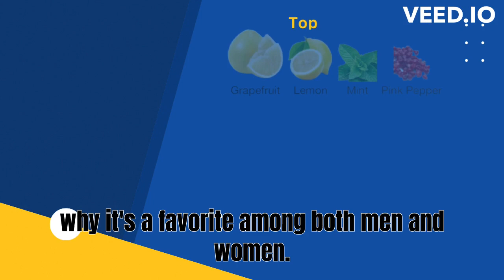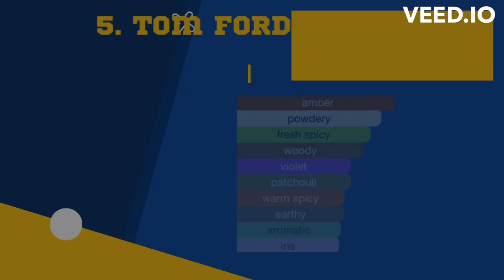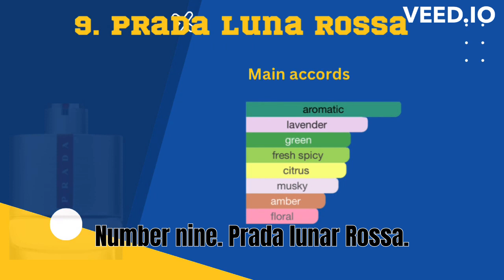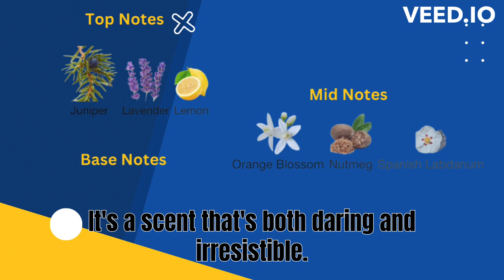Top 10 Most Complimented Fragrances for Men | Find Your Signature Scent Today!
"Discover the top 10 most complimented fragrances for men in this must-watch video! From classic and timeless scents to bold and daring fragrances, find your signature scent and feel confident and irresistible. Tune in now!"